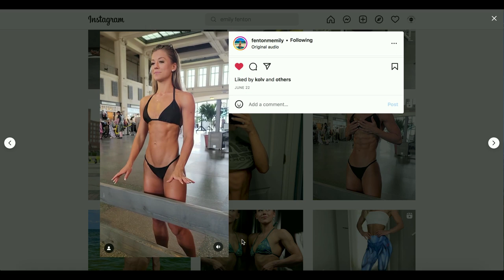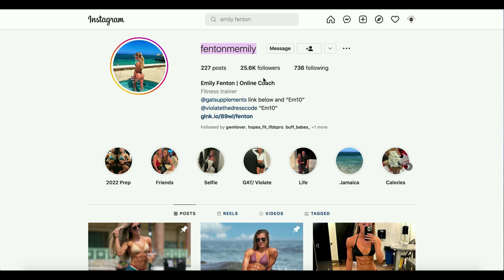Emily Fenton | 23 Years Old | USA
New talents of FBB: Emily Fenton, bikini athlete from the USA!